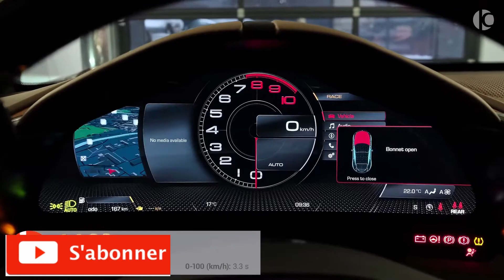Ferrari ROMA The coolest and fastest car (a car that surpasses the others)